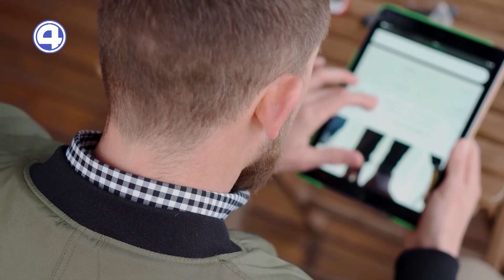ИНТЕРНЕТ-МАГАЗИН ОТКАЗЫВАЕТСЯ ВЫПОЛНЯТЬ УСЛОВИЯ ДОГОВОРА: Как поступать в такой ситуации? 16.05.2024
Интернет-магазин отказывается исполнять условия договора и в одностороннем порядке расторгает его. С такой ситуацией столкнулась жительница Екатеринбурга, которая хотела купить товар по акции. Чем закончилась история и как поступать в таких ситуациях, рассказала директор Екатеринбургского Муниципального центра защиты потребителей Янина Голубева.